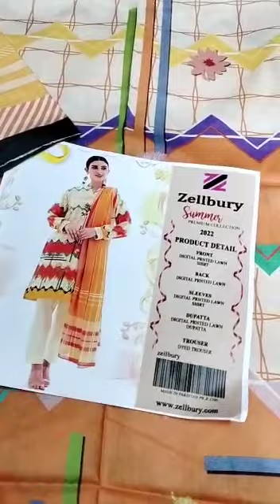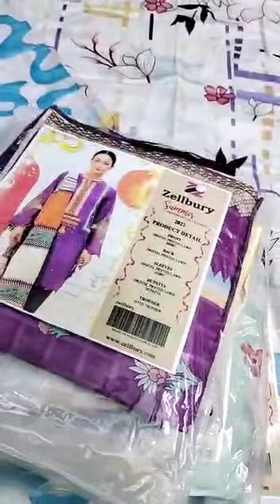ZELLBURY 3pc Lawn Digital vol 2022 😍😍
✨🦋Give your style a boost and refresh your wardrobe with our upcoming ZELLBURY DIGITAL PRINTED LUXURY LAWN 2022 COLLECTION &!!🦋✨

3 Piece with Original ZELLBURY Stamp.

𝐃𝐄𝐒𝐂𝐑𝐈𝐏𝐓𝐈𝐎𝐍:
▪️ SHIRT:
Luxury Digital Printed Airjet Shirt

▪️DUPPATA
Luxury Digital Printed Airjet Dupatta
▪️TROUSER:
Dyed Lawn Airjet Trouser

Note: All suits are with original bag packing & inlay cards

10 Most Hit Designs
10 Piece set

Wholesale: 1550/-

Book Yours Before its End, Orders will be booked on first come first serve basis, so please try to book your order as soon as possible
𝐉𝐀𝐙𝐀𝐊𝐀𝐋𝐋𝐀𝐇✨

For Our Cunsumers Set price. ?